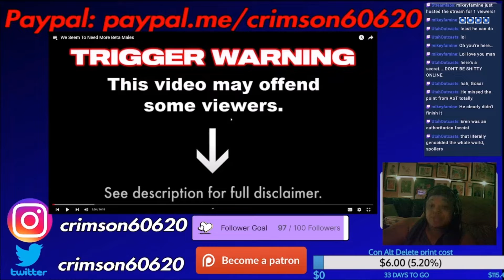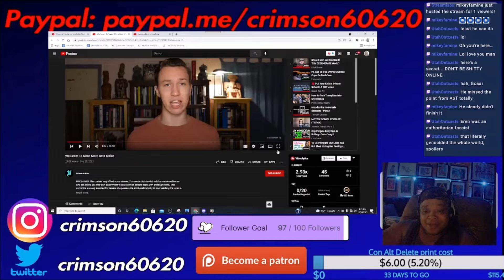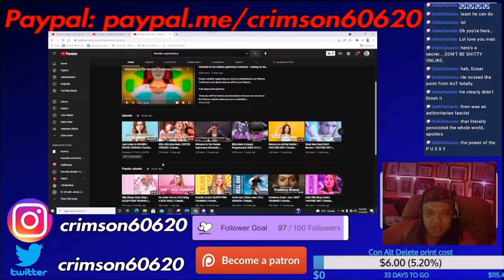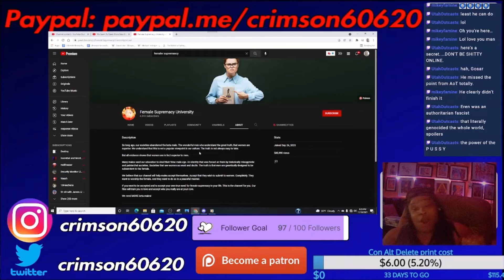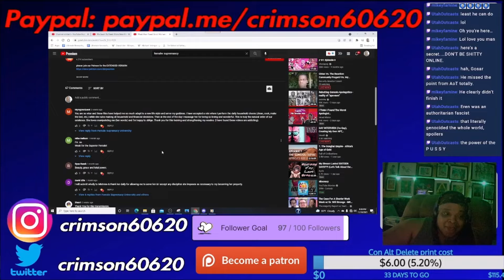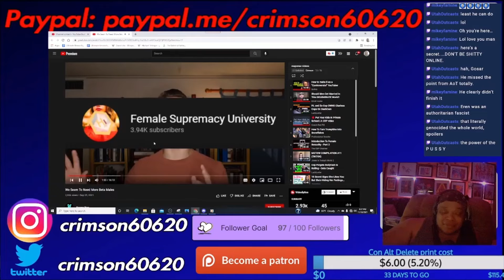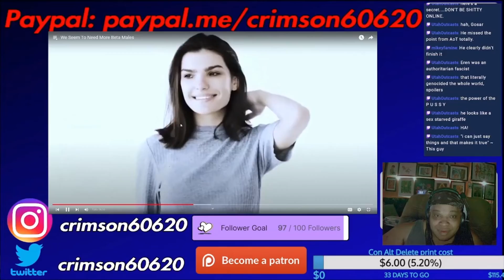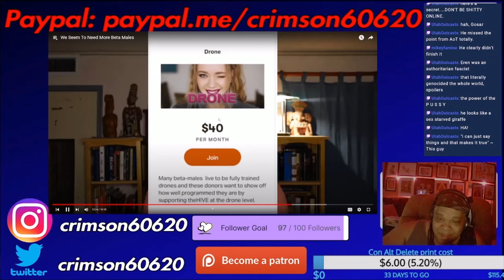Nuance Now can't tell a troll